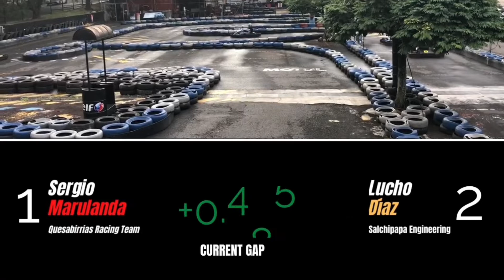ESPECIAL 1000 SUSCRIPTORES || F1DIEGOOLG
POR FIN LO CONSEGUIMOS Y ESTOY MUY CONTENTO POR LLEGAR ACA. MUCHAS GRACIAS POR TODO, PERO PRINCIPLAMENTE A SERIO, YA QUE SIN EL, ESTO HUBIERA SIDO MUY MUY MUY COMPLEJO.

F1 Funny
F1 Funny drivers
sports
trends
viral
Lucas Medina
Sergio Pérez
Checo Pérez
Max Verstappen
Red Bull
Lewis Hamilton
George Russell
Charles Leclerc
Carlos Sainz
Yuki Tsunoda
Pierre Gasly
Sebastian Vettel
Lance Stroll
Kevin Magnussen
Mick Schumacher
Guanyu Zhou
Valtteri Bottas
Alex Albon
Nicholas Latifi
Lando Norris
Jamie Chadwick
Belen García
Marta García
Nerea Martí
Emely de Heus
Tereza Babickova
Fabienne Wohlwend
Alice Powell
Abbi Pulling
Juju Noda
Bianca Bustamante
Chloe Chambers
Beitske Visser
Emma Kimilainen
Bruna Tomaselli
Sarah Moore
Abbie Eaton
Jessica Hawkins
Ayla Agreen
Daniel Ricciardo
Mercedes
Ferrari
Aston Martin
Haas
McLaren
Pato O´Ward
AlphaTauri
F1
Fórmula 1
Mexico GP
F1 México
F1 Español
Alfa Romeo
Williams
Trend
Bizarrap
BZRP
ViraL
Rafael Villagómez
Franco Colapinto
Zane Maloney
Sebastian Montoya
Sebastian Alvarez
Escuderia Telmex
Santiago Ramos
Noel León
Nico Baptiste
Viejo Sabroso
Matias Zagazeta
Enzo Fittipaldi
Gabriel Bortoleto
F3
F2